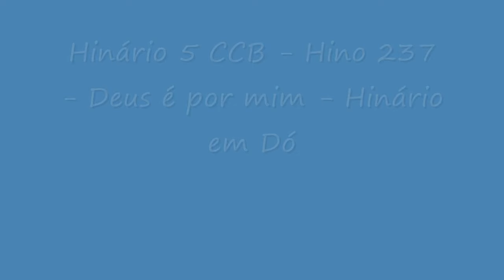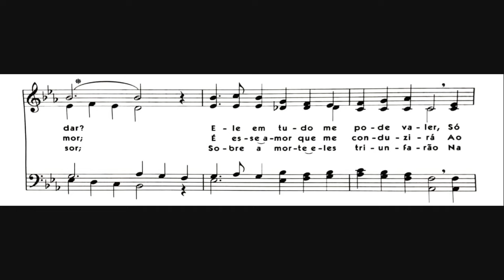Hinário 5 CCB - Hino 237 - Deus é por mim - Strings - Teclado Yamaha PSR S670